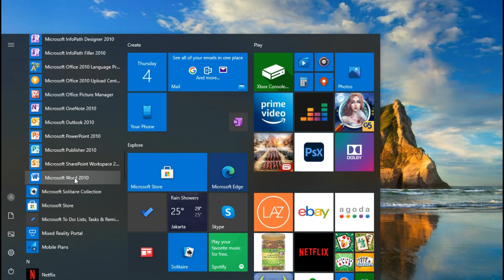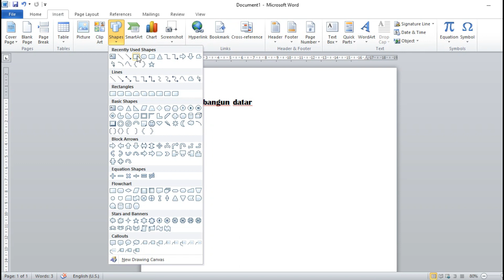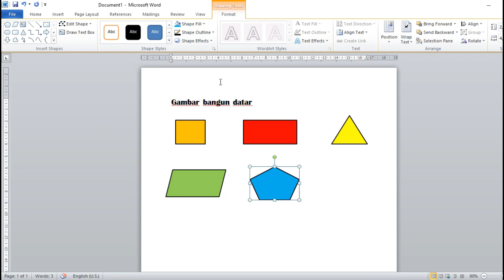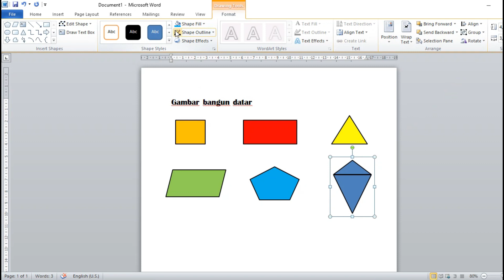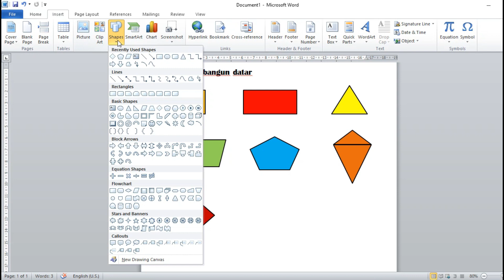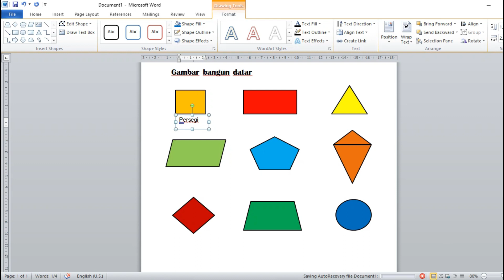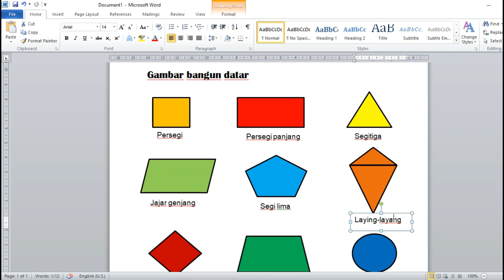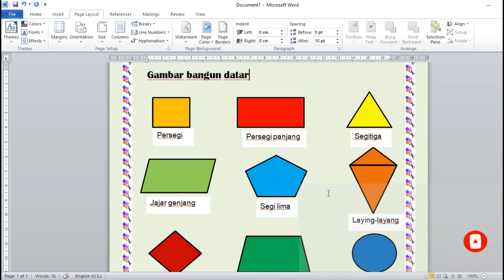Cara Membuat Bangun Datar Dua Dimensi | Ms Word